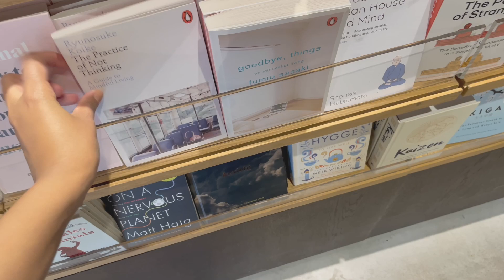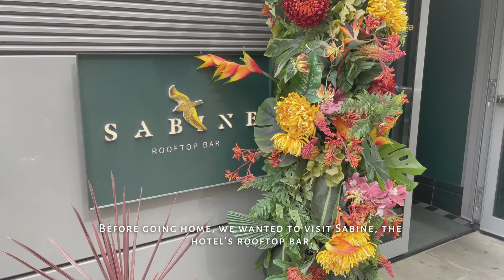Breaking the Routine | iPhone Silent Vlog in London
Sometimes it can be really refreshing to break the routine. This weekend my friend and I stayed at a hotel spa near St Paul's Cathedral in London. I also tried using my iPhone for this for the first time.

Subtitles are automatically translated. Sorry for any errors.